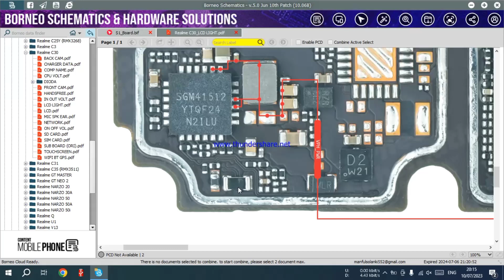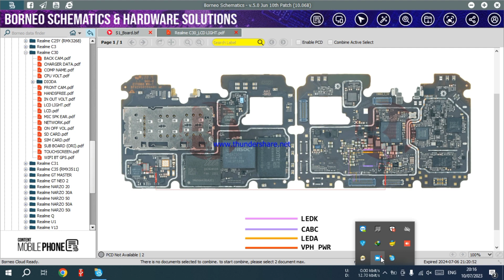डिस्प्ले लाइट प्रॉब्लम सलूशन realme c30 display light problem solution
realme display light problem solution mobile oppo android borneo mobilesolution @REPAIR_MY_HANDSET @jachaitv24 @JYOTSNAMOBILECARE @akinfodelhii